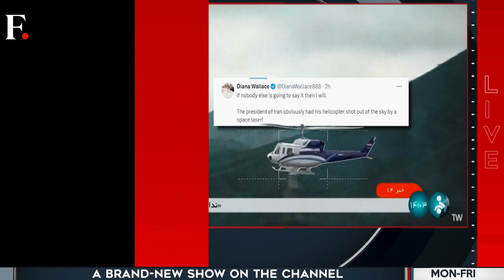Iranian President Ebrahim Raisi, Foreign Minister Killed in Helicopter Crash | Firstpost America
Iranian President Ebrahim Raisi, Foreign Minister Hossein Amirabdollahian were killed in a helicopter crash. All 9 people onboard the helicopter were killed after the chopper crashed into a mountain in the East Azerbaijan province. Raisi had just inaugurated a dam in a bordering state with Azerbaijan. Meanwhile, Iranian Supreme Leader Ayatollah Ali Khamenei has announced a five-day mourning and has assured the nation that there will be no disruptions to the country’s work. Meanwhile Indian Prime Minister Narendra Modi, Russian President Vladimir Putin, Italian Leader Giorgia Meloni and dozens of other world leaders have sent their condolences to the people of Iran for the loss of their President.

Ebrahim Raisi | Iran | Chopper Crash | Iran President | Hossein Amir-Abdollahian | Foreign Minister | Firstpost America | Eric Ham | War | Geopolitics | Global Economy | Firstpost | World News | Latest News | Global News | International News | Trending News